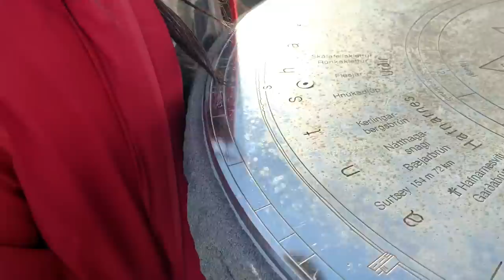Þorlákshöfn is a tiny village in the Southern Region in Iceland|Filipina living in Iceland🇵🇭🇮🇸